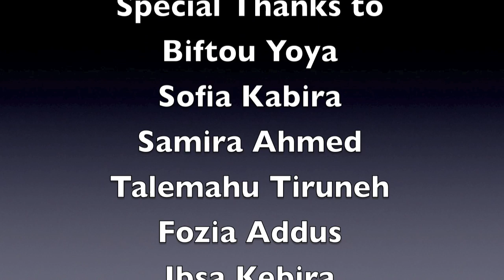The Ethiopian Coffee Ceremony | Next Door Neighbors Storytellers | NPT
Ethiopian Coffee Ceremony is one of the most enjoyable events in Ethiopian culture.